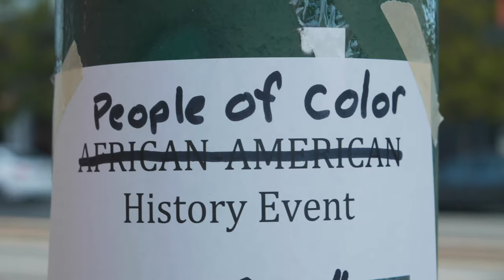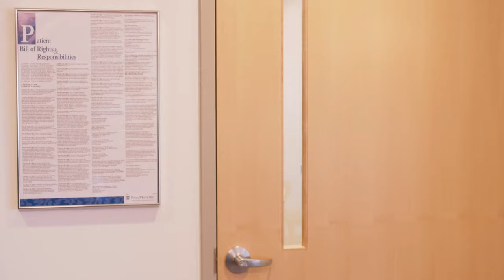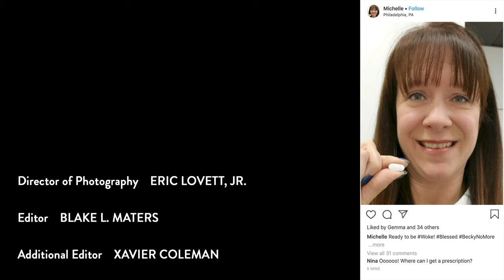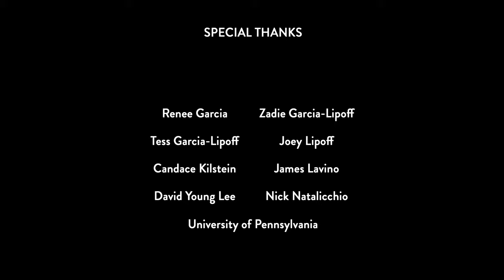Woke - The Pill That Cures Racism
What if there was a pill that cured racism?

When Derek shares a racist slur with his Black co-workers, he is fired but given the option to keep his job if he participates in an experimental trial for a pill that cures racism.

Official Selection:
Atlanta Underground Film Festival, 2020
Independent Shorts Awards (Honorable Mention, Best Comedy Short), July 2020
Delco Film Festival (2nd Place Narrative Film, 2nd Place Audience Award), 2020
Black Bear Film Festival, 2020
FirstGlance Film Festival Philadelphia, 2020
Silver State Film Festival (Best Satirical Short Film), 2020
Philadelphia Independent Film Festival, 2021

Editor:  Blake L. Maters
Grip/Gaffer:  Andre Stewart
Sound Operator:  Ralph Ravix

Post Sound Mixer:  Ben Wong
3-D Printing of Woke Pill by H&F Prototyping
Original Music by Dan Matz
"Step On" and "So Easy" by Jahzzar

Featuring…

Page Peter Wilson as Dr. Lipoff
Johnathan Davis as Dr. Einstein
Bonnie Gibbons as Michelle
Romano Betancourt as Homeless Man
Colin McCloskey as White Man #1
Fred Hitti as White Man #2
Jules Lipoff as White Man #3

Special thanks:

Renee Garcia, Zadie Garcia-Lipoff, Tess Garcia-Lipoff, Joey Lipoff, Candace Kilstein, James Lavino, Nick Natalicchio, David Young Lee, University of Pennsylvania